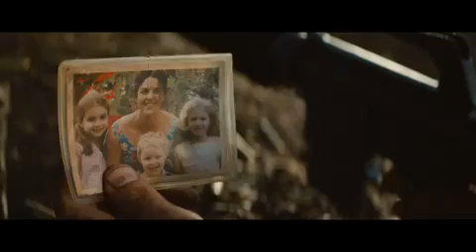1 de septiembre de 2019